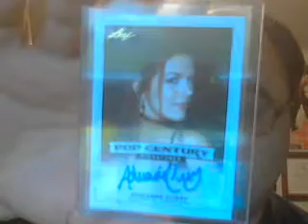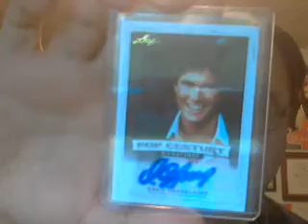2014 Leaf Pop Century Box Break Recap, Great Box!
Here is what I got out of the new 2014 Leaf Pop Century.  I was happy with my box.